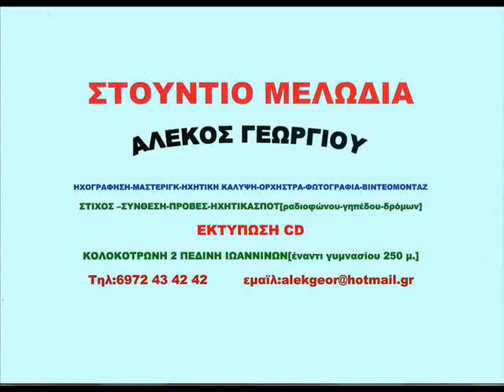ΠΟΙΑ ΜΑΝΑΣ ΕΙΣΑΙ ΓΕΝΝΗΜΑ-ΑΛΕΞΑΝΔΡΟΣ ΠΑΝΤΑΖΗΣ-ΣΤΟΥΝΤΙΟ ΜΕΛΩΔΙΑ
ΖΩΝΤΑΝΗ ΗΧΟΓΡΑΦΗΣΗ-ΠΡΩΤΗ ΜΕΤΑΔΟΣΗ
ΚΛΑΡΙΝΟ:ΜΠΑΜΠΗΣ ΕΞΑΡΧΟΣ-ΠΛΗΚΤΡΑ:ΘΩΜΑΣ ΖΕΡΒΑΣ
ΚΙΘΑΡΑ:ΑΛΕΚΟΣ ΟΙΚΟΝΟΜΟΥ-ΤΥΜΠΑΝΑ;ΔΗΜΗΤΡΗΣ ΚΑΤΣΙΟΣ
ΗΧΟΛΗΨΙΑ-ΡΕΜΙΞ-ΜΑΣΤΕΡΙΝΓΚ-ΒΙΝΤΕΟ:ΑΛΕΚΟΣ ΓΕΩΡΓΙΟΥ  ΣΤΟΥΝΤΙΟ ΜΕΛΩΔΙΑ ΙΟΥΝΙΟΣ 2021